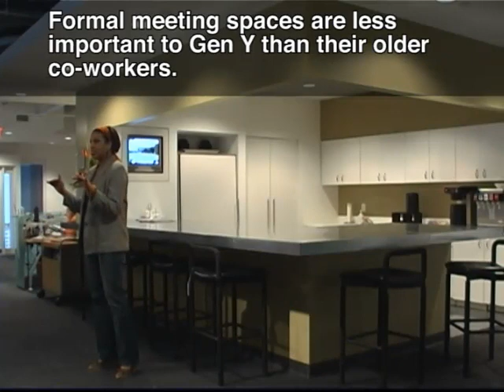Cafes - Cubicles Survival Guide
How do cafes in offices encourage collaboration and impromptu meetings?